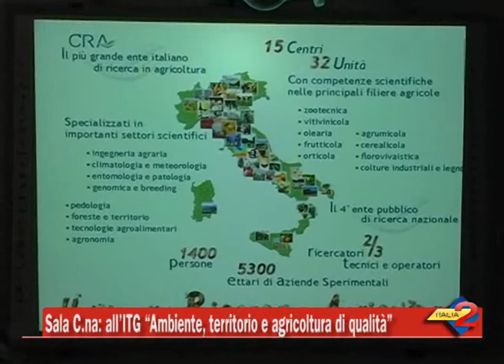Sala C.na (SA): all'ITG "Ambiente, territorio e agricoltura di qualità"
Gli studenti del geometra, professionisti del futuro, hanno assistito al convegno che esperti del settore, rappresentanti delle istituzioni, del mondo del lavoro e dell'Università hanno tenuto stamane all'ITG.